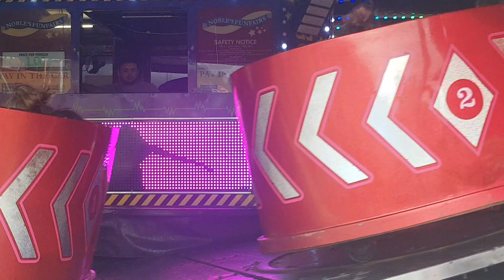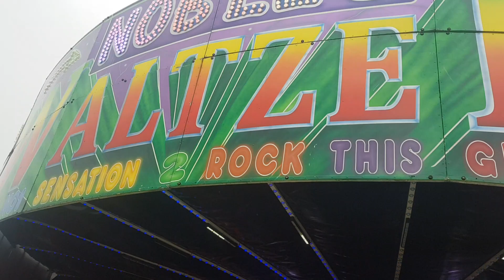Nobles waltzer off ride north moor lane funfair 2019